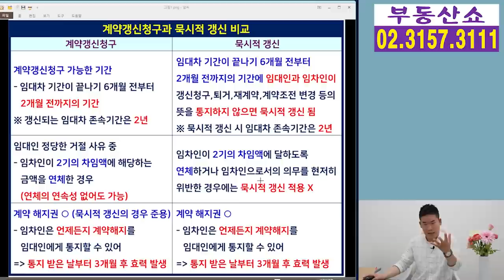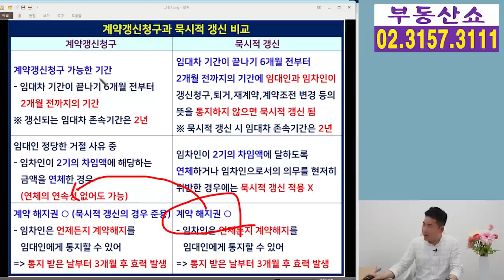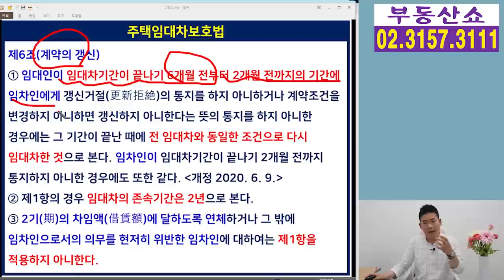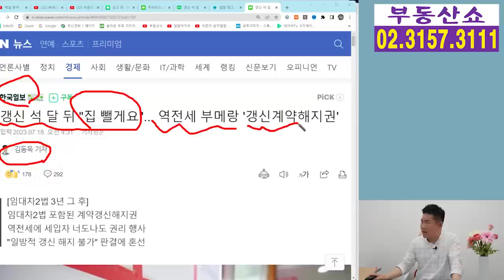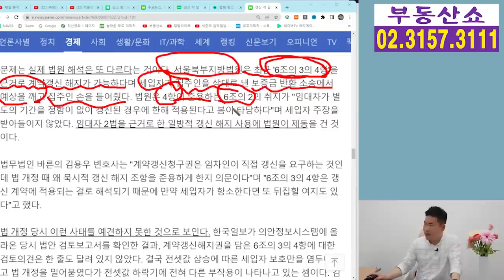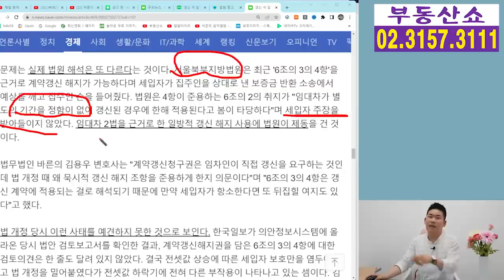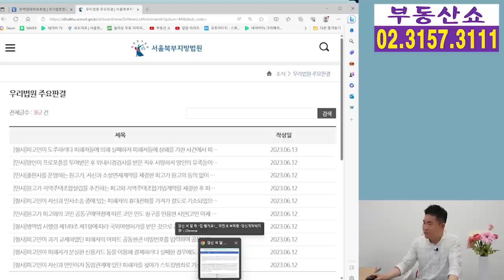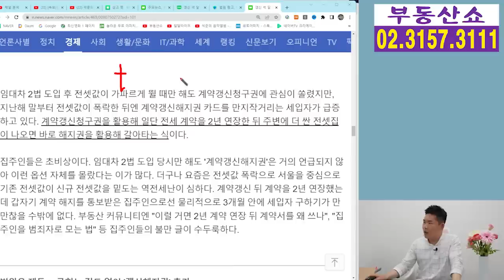계약갱신청구한 임차인 일방적 계약해지 시 3개월 뒤 못나간다! 집주인 손 들어준 판결!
묵시적 갱신과 마찬가지로
임차인이 계약갱신청구 후에도
언제든지 계약해지를 할 수 있다는
주택임대차보호법에도 불구하고
계약갱신청구한 임차인의 일방적인 계약해지는
불가하다는법원의 판결이 나왔는데요,